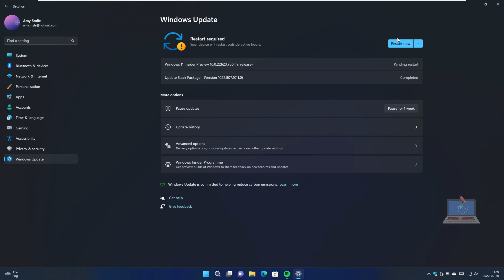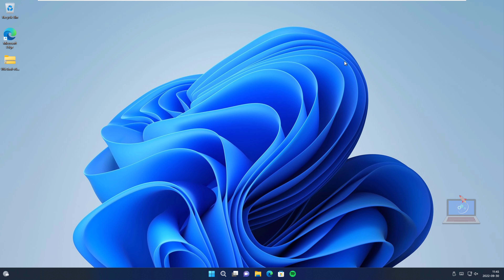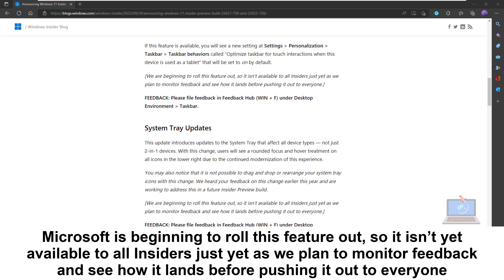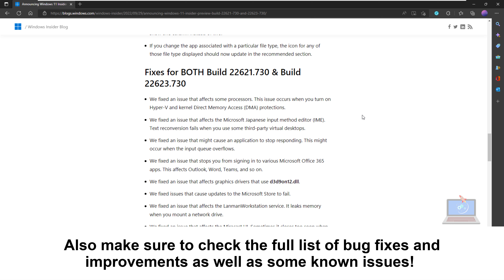[KB5017385] Windows 11 Build 22621.730 & 22623.730: A NEW UPDATE!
This week, the Redmond company has released an update with new builds 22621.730 and 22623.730 (KB5017385).

Build 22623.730 = New features rolling out.
Build 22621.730 = New features off by default.
Insiders who were previously on Build 22622 will automatically get moved to Build 22623 via an enablement package. The enablement package artificially increments the build number for the update with new features getting rolled out and turned on to make it easier to differentiate from devices with the update with features off by default. This approach is being used for the Beta Channel only and is not indicative of any changes or plans for final feature rollouts.

As a reminder, Insiders who landed in the group with new features turned off by default (Build 22621.xxxx) can check for updates and choose to install the update that will have features rolling out (Build 22623.xxx).

What’s new in Build 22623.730
Tablet-optimized taskbar
We’re re-introducing the touch-optimized taskbar that’s designed to make you feel more confident and comfortable using your device as a tablet. Your taskbar will automatically transition to this optimized version when you disconnect or fold back the keyboard on your 2-in-1 device. This feature only works on devices that can be used as tablets. It does not work on laptops or desktop PCs.

As a reminder, there are two states of this taskbar: collapsed and expanded. In the collapsed state, the taskbar gets out your way, gives you more screen space, and prevents you from accidentally invoking the taskbar when you’re holding your tablet. In the expanded state, the taskbar is optimized to be easier to use with touch. You can easily switch between the two states by swiping up and down on the bottom of your device.

If this feature is available, you will see a new setting at Settings  / Personalization / Taskbar / Taskbar behaviors called “Optimize taskbar for touch interactions when this device is used as a tablet” that will be set to on by default.

[We are beginning to roll this feature out, so it isn’t available to all Insiders just yet as we plan to monitor feedback and see how it lands before pushing it out to everyone.]

System Tray Updates
This update introduces updates to the System Tray that affect all device types — not just 2-in-1 devices. With this change, users will see a rounded focus and hover treatment on all icons in the lower right due to the continued modernization of this experience.

You may also notice that it is not possible to drag and drop or rearrange your system tray icons with this change. We heard your feedback on this change earlier this year and are working to address this in a future Insider Preview build.

Changes and Improvements in Build 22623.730
[File Explorer]
Home now searches more recently opened Microsoft 365 cloud files for users who are signed with their Microsoft account or have their Microsoft account connected to the profile via Settings. Home search now shows recent file activity for cloud files when in details view. Microsoft 365 cloud files can now be searched using additional file properties such as file location, extension, and activity.
File Explorer search will now show results as you type. The full search results page will update live without needing to press enter.